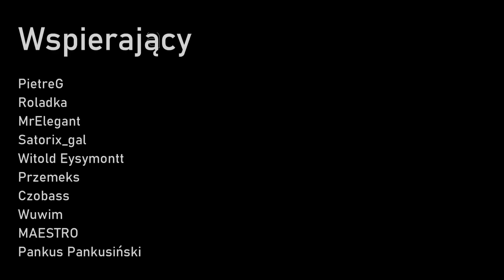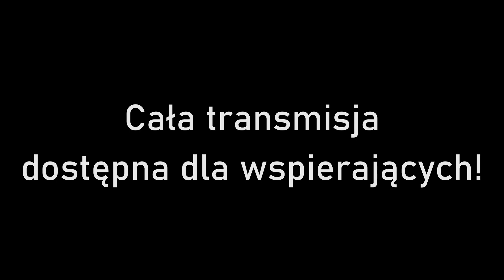Diaboł | Assassin's Creed: Syndicate #11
Dzień dobry, witam serdecznie i zapraszam na 11. odcinek z gry Assassin's Creed: Syndicate - "Diaboł"!